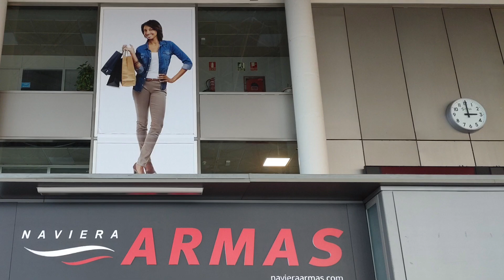Andy Karsea - Hurja Herra